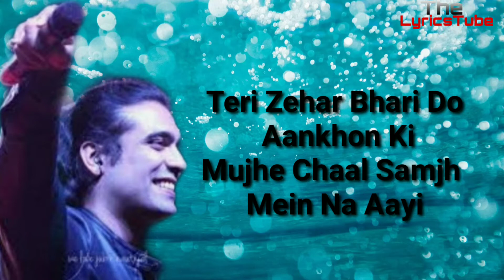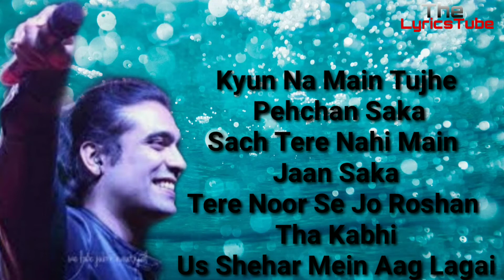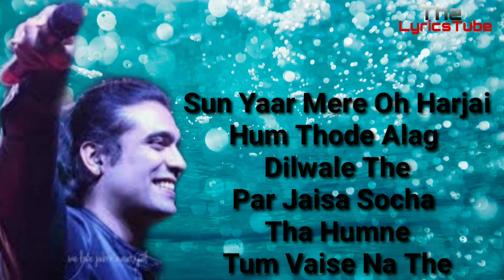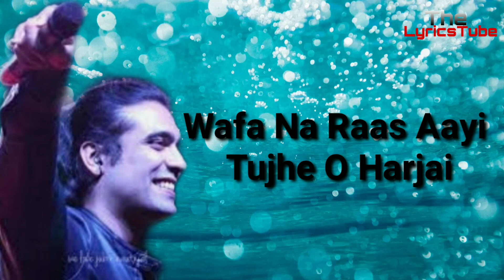Wafa Na Raas Aayee Song With Lyrics | Jubin Nautiyal Ft. Himansh, Arushi N, Meet Bros, Rashmi V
Welcome To The LyricsTube. 🙏.
. 🙏THANKS 🙏.

Song : Wafa Na Raas Aayee
Singer : Jubin Nautiyal
Lyrics : Rashmi Virag

Rou Ya Hasu Teri Harkat Pe
Ya Fir Teri Tareef Karun
Mere Dil Se Tu Aise Khel Gaya
Ab Jee Na Saku Mar Bhi Na Saku

Teri Zehar Bhari Do Aankhon Ki
Mujhe Chaal Samjh Mein Na Aayi

Wafa Na Raas Aayi Tujhe O Harjai

Sadiyon Ye Zamaana Yaad Rakhega
Yaar Teri Bewafai

Vaadon Ki Lashon Ko
Bol Kahan Dafnaun

Bol Kahan Dafnaun
Khwabon Aur Yaadon Se
Kaise Tumko Mitaun

Kyun Na Main Tujhe Pehchan Saka
Sach Tere Nahi Main Jaan Saka
Tere Noor Se Jo Roshan Tha Kabhi
Us Shehar Mein Aag Lagai

Jis Jis Ko Mohabbat Raas Aayi
Wo Log Naseebo Wale The
Takdeer Ke Hathon Haar Gaye
Hum Jaise Jo The

Sun Yaar Mere Oh Harjai
Hum Thode Alag Dilwale The
Par Jaisa Socha Tha Humne
Tum Vaise Na The

Tune Vaar Kia Sidhe Dil Pe
Aur Palak Bhi Na Jhapkaayi

naam tulsi Kumar millind gaba

avadh me ram Aaye hai..

sab kuch mila re bhole

jajbaat keh len de kaka

bedu pako baba hansraj Raghuwanshi